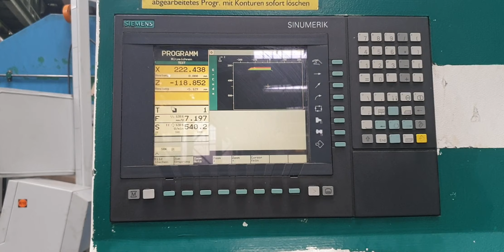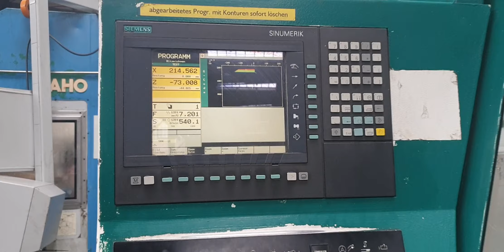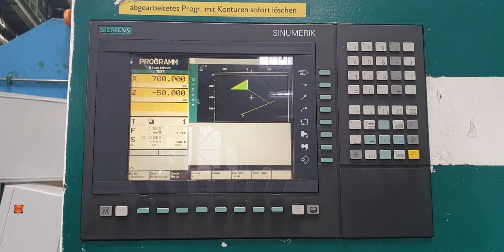VDF DUS 800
Probelauf im Hause Schiess Moweg GmbH am 2.6.2023